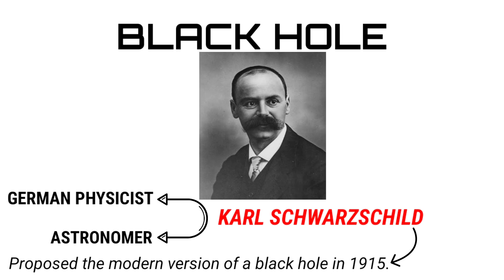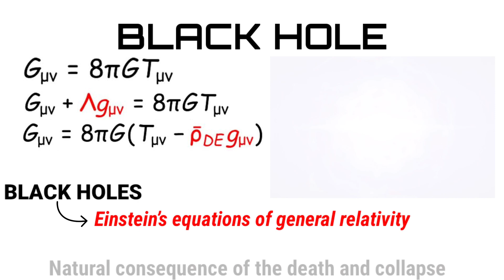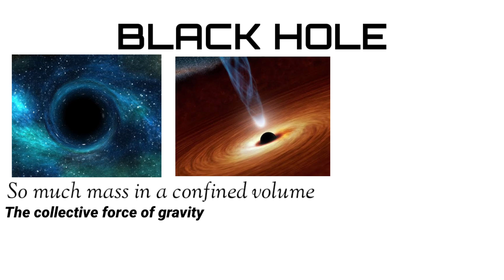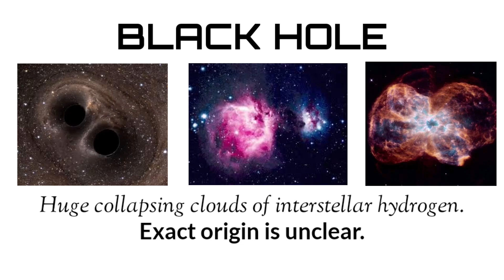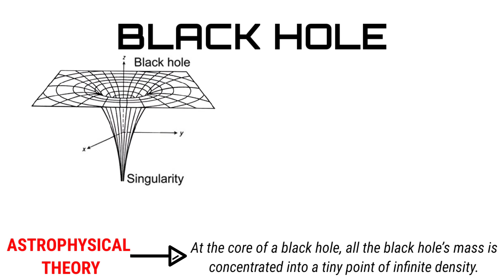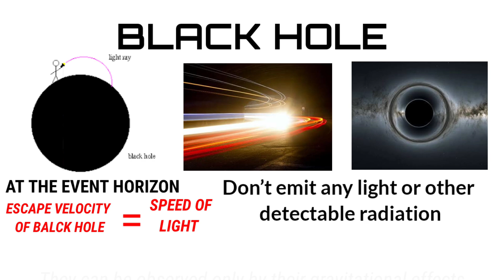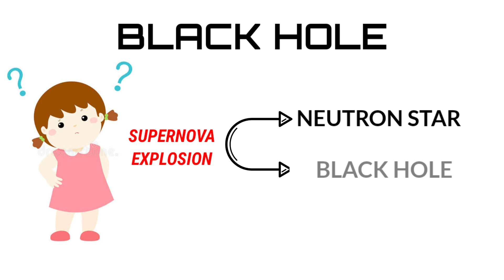Seeing through a black hole ! | Talk To Me about universe | TTM!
On October 6, the Nobel Prize for physics was awarded to Reinhard Genzel and Andrea Ghez for the discovery of a supermassive compact object at the centre of our galaxy, and to Roger Penrose for the discovery that black hole formation is a robust prediction of the general theory of relativity. But, have you ever wondered what is inside a black hole? or how is a black formed?

Well, in this video we are going to see how a black hole formed. And what's inside a black hole!

And for joining our group text me 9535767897 (WhatsApp Business)